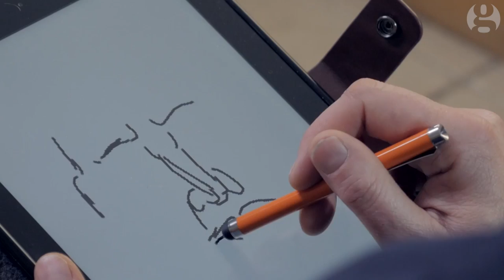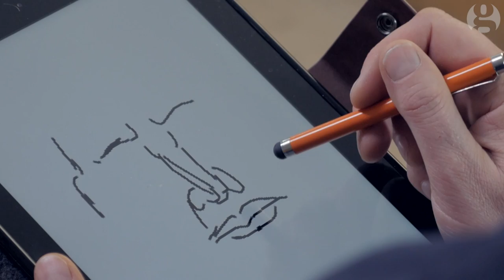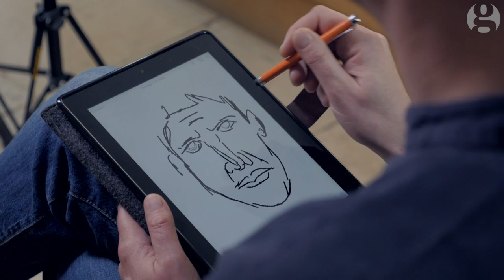Valentine Warner's self portrait: 'I've been tormented by a lot of things' | Self portraits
Chef Valentine Warner analyses his reflection while looking down the lens of the camera and drawing his self-portrait on an iPad.
Through this intimate process he talks about letting go of his father’s influence and learning to grow up in his 30s, describing his final portrait as troubled but gentle.